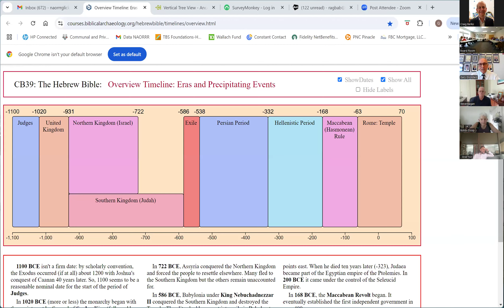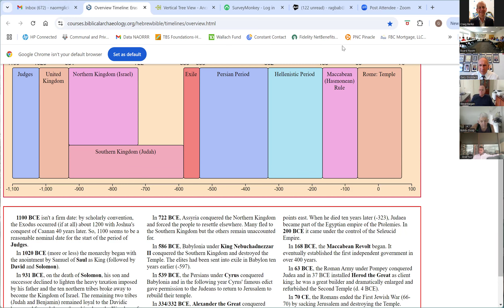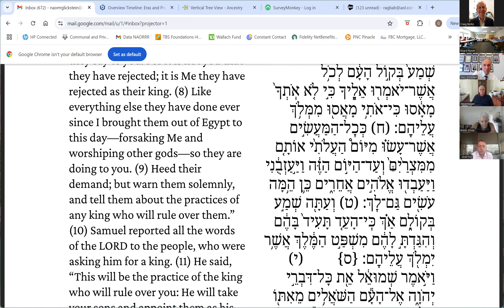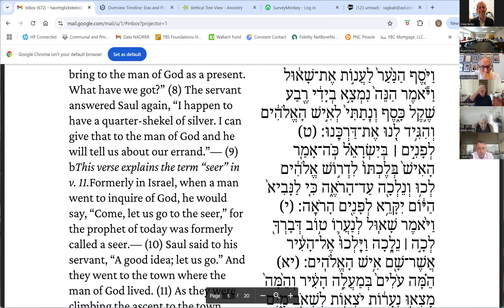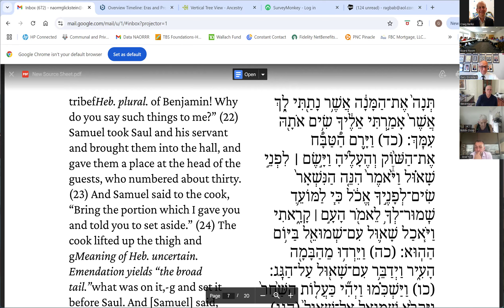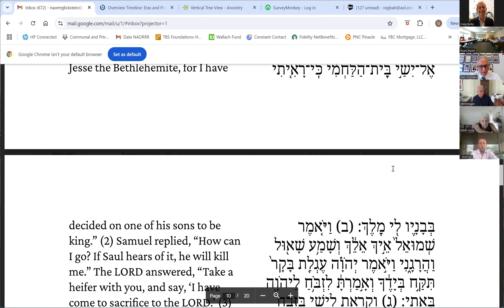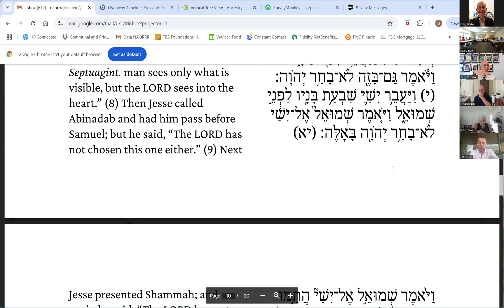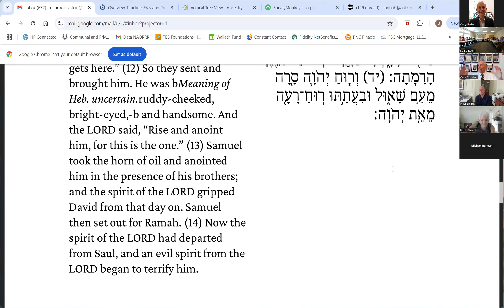King David, the man, the myth, the w Rabbi Glickstein 10.19.24